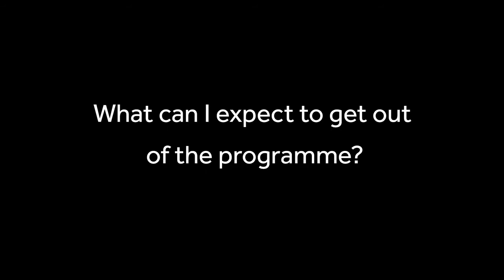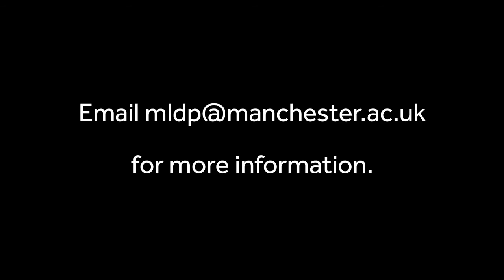Finance For Management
Nigel Moody outlines what to expect from his Finance For Management module.

The module can be delivered as a standalone day for interested organisations or as part of the Manchester Leadership Development Programme.